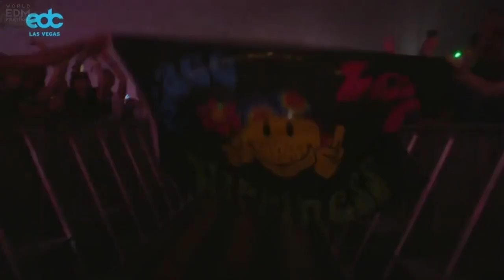Armin van Buuren - Live @ EDC Las Vegas 2017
Tracklist:
01Armin van Buuren - I Live For That Energy (ASOT 800 Theme) (
02 Dimitri Vegas & Like Mike vs. W&W - Arcade
03 Jordan & Baker - Explode (Yoel Lewis & Graham Bell Remix)
04 Armin van Buuren & W&W vs. Alan Walker & Iselin Solheim & Dash Berlin - If It Ain't Dutch vs. Faded
05 Armin van Buuren & Mark Sixma ft. Mr. Probz vs. Sebastian Ingrosso - Another You vs. Dark River
06 Hardwell & Armin van Buuren & Mark Sixma vs. Kygo feat. Conrad Sewell vs. Zedd & Alessia Cara - Off The Hook vs. Firestone vs. Stay
07 Armin van Buuren ft. Josh Cumbee - Sunny Days (Club Mix)
08 Willem De Roo vs. Exis - Hyperdrive vs. The Count
09 Kryder - Dogs On Acid
10 Armin van Buuren - This Is A Test (Arkham Knights Remix)
11 Cygnus X & Ummet Ozcan vs. Rozalla - Superstring vs. Everybody's Free
12 Armin van Buuren vs. KhoMha ft. BullySongs - Caught In The Slipstream
13 Kensington - Sorry (Armin van Buuren Remix)
14 Armin van Buuren & W&W ft. Trevor Guthrie vs. Ikerya Project & Maratone - This